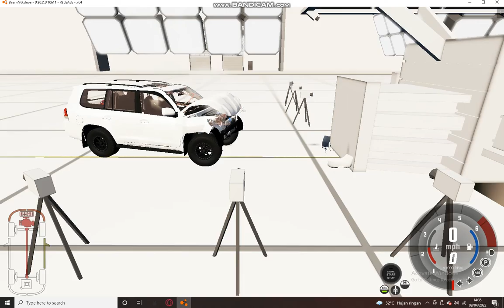weirdest crash test ive ever seen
Beamng 5 likes for roblox too